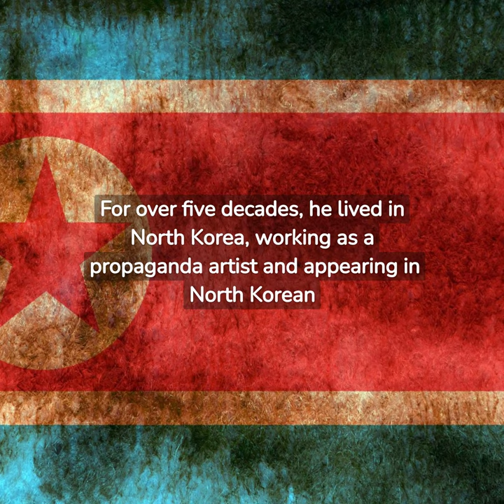60 Seconds of Insight: Unveiling the Enigmatic Life of James Dresnok